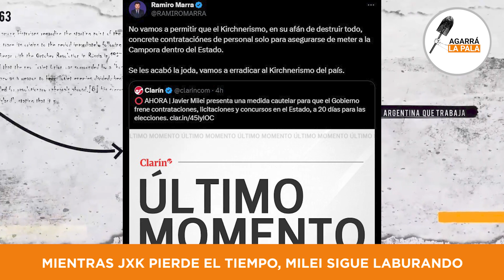Mientras JXK pierde el tiempo con las peleitas, Milei sigue laburando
Mientras JXK siguen con las internas, Milei se preocupa de pelear contra el kirchnerismo